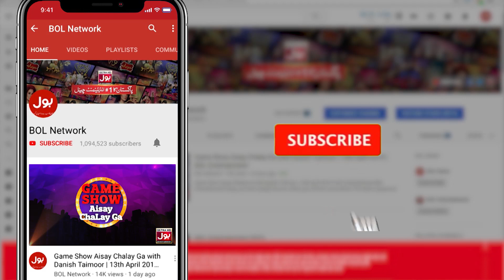BOLWala Card Game Show | Best Scene | Mathira Show | 10th February 2020